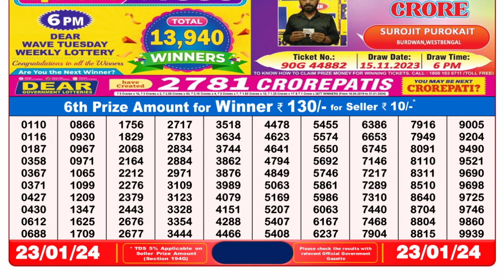Dear Lottery Sambad 8pm today 23.01.24 Nagaland State Lottery Result